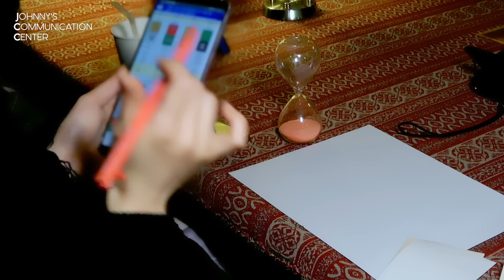Visiting a Korean fortune teller for our New Year | Johnny’s Communication Center (JCC) Ep.16